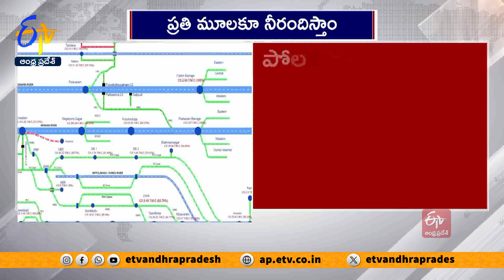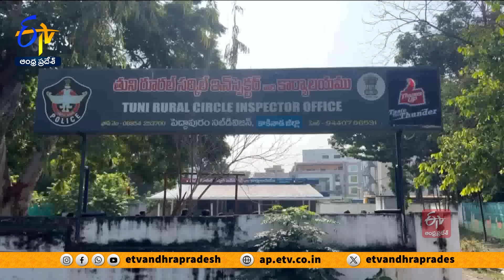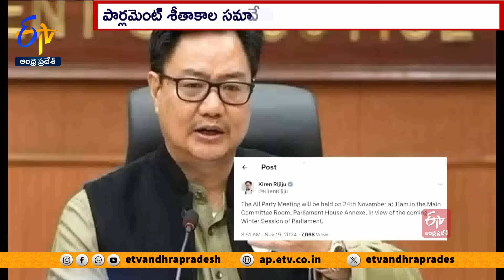Ghantaravam 5 PM | Full Bulletin | 19th November 2024 | ETV Andhra Pradesh | ETV Win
19th November 2024 | 5 PM | Ghantaravam | Full Bulletin | ETV Andhra Pradesh |ఈటీవీ ఆంధ్రప్రదేశ్‍ | ETV Win | ఈటీవీ విన్‍